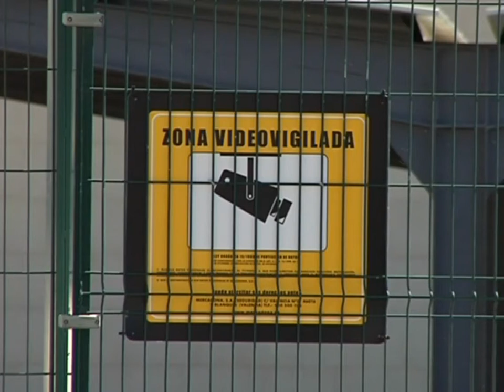Continúa la investigación para esclarecer el atraco que dejó herido a un Guardia Civil de 37 años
Continúa la investigación para esclarecer el atraco que dejó herido a un Guardia Civil de 37 años en Yuncos. Los atracadores se dieron a la fuga, provocando una espectacular persecución.
Los hechos ocurrieron sobre las nueve y cuarto de este sábado cuando el puesto de la Guardia Civil de Illescas recibió un aviso de la presencia de tres individuos en una superficie comercial de la localidad de Yuncos. La patrulla se desplazó hasta el lugar de los hechos. Uno de los agentes vio un vehículo con la puerta abierta, momento en el que aparecieron los tres individuos abriendo fuego contra él. Este Guardia Civil, recibió disparos en el cuello y el hombro, y fue trasladado al Hospital Virgen de la Salud de Toledo para ser intervenido de urgencia. Se encuentra estable con pronóstico grave. Pero no fue el único que fue perjudicado.
Tras el tiroteo, los atracadores huyeron en coche dirección Madrid, con un botín de 2.000 euros, protagonizando un espectacular persecución por parte de los Cuerpos y Fuerzas de Seguridad.
En la localidad toledana, es el tema de conversación. En sus calles, los vecinos opinan de lo ocurrido.
El alcalde Yuncos hace un llamamiento a la tranquilidad.
La Guardia Civil continúa la línea de investigación para esclarecer este suceso, que ha alterado la vida de este municipio sagreño.